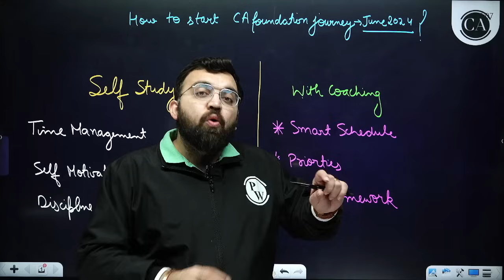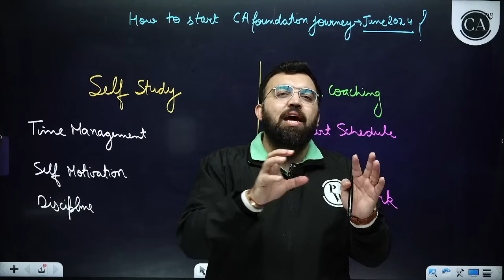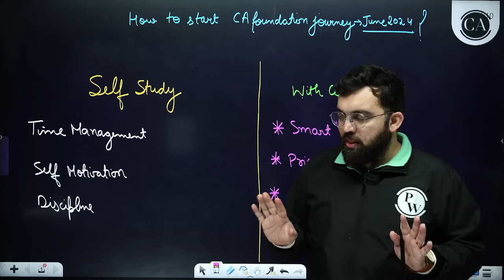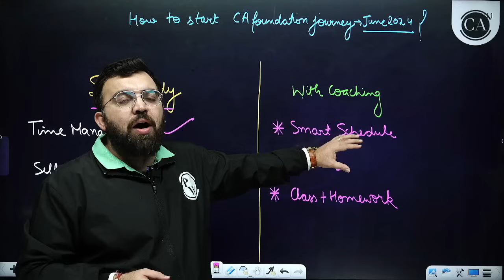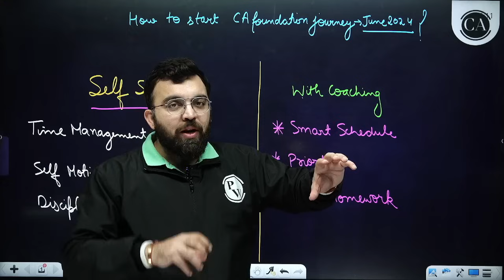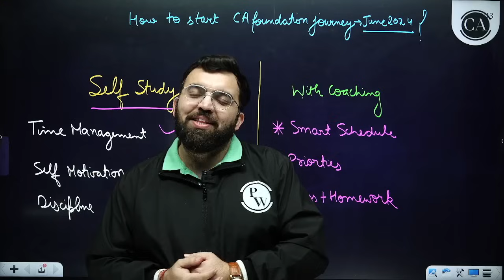How to Start CA Foundation June 2024 Preparation | CA Foundation Marvelous Strategy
✅Check Udesh Pro Batch Nov 2024 Batch
Udesh Pro Group-1 Nov 2024

✅Check Udesh Regular Batch Nov 2024 Batch
Udesh Regular Group-1 Nov 2024

✅Check Udesh Fastrack Batch May 2024 Batch
Udesh Fastrack Group-1 & Group-2 Combo May 2024